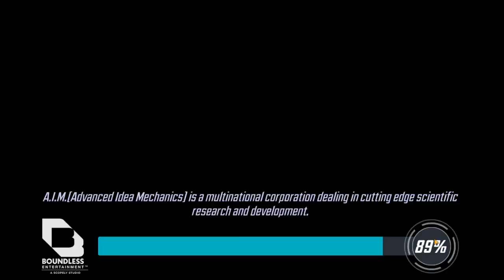Node 7 Diff 8 Black Cat Trials / Marvel Strike Force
Scourges:
Agents of Knowhere
Hired Help
Self Preservation
Sinister Symbiosis
Snake Eyes
Brawlroom Blast